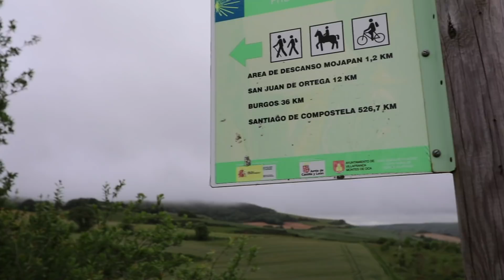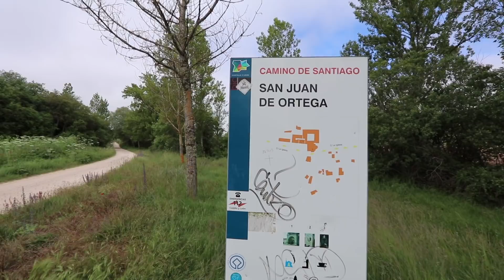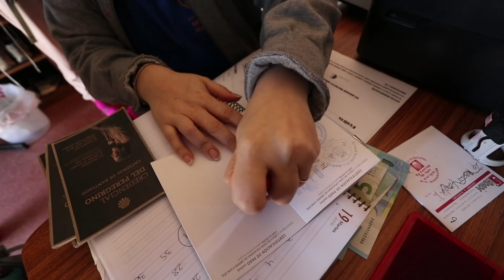DO WOMEN FEEL SAFE? | CAMINO DE SANTIAGO VLOG | EP 81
WOMEN SPEAK OUT ABOUT THEIR THOUGHTS OF BEING A FEMALE ON THE CAMINO DE SANTIAGO.

Today we went from Villafranca Montes de Oca to Ages for the 16 KM journey by foot.  Day 14 of the Camino de Santiago.

Welcome to our European and Northern African Motorhome family adventure.  Videos from our destinations are shared to show the glory of full-time family travel. You can also follow our travels on Instagram, and Facebook (links below).

Over the next two years we will be traveling to every country in Europe in our MotorHome (except Iceland - that would be hard). We will be adventuring, working and educating our children over the two year period. We’ll be capturing our adventures as we RV all over Europe. Let us know where you are from and share your thoughts and feedback!

Equipment -

Support our You Tube Channel next time you show on Amazon by using the following link 0